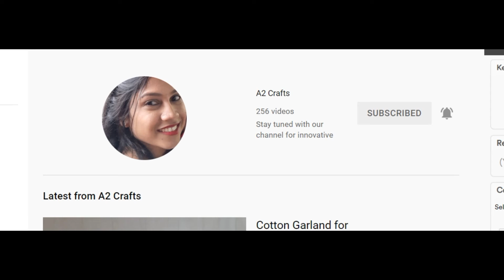Turning Green Coconut Shell into Beautiful Home Décor Item || Reuse idea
Easy green coconut shell decoration ideas/coconut shell planter Idea